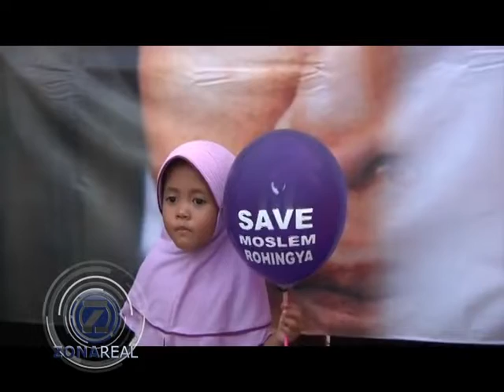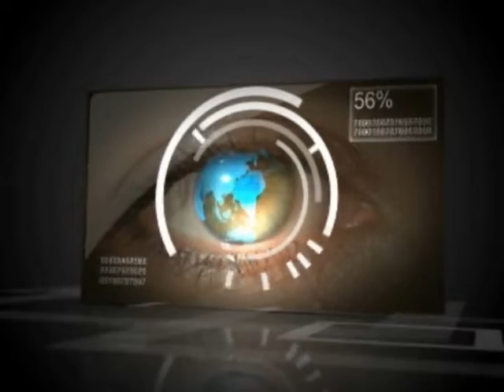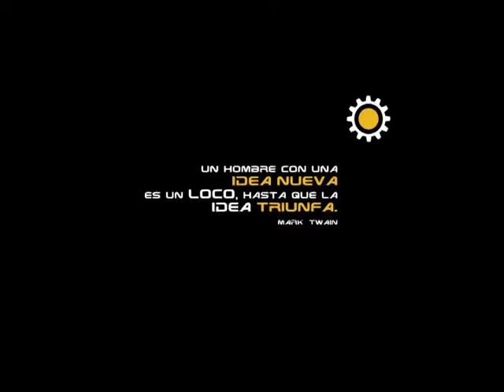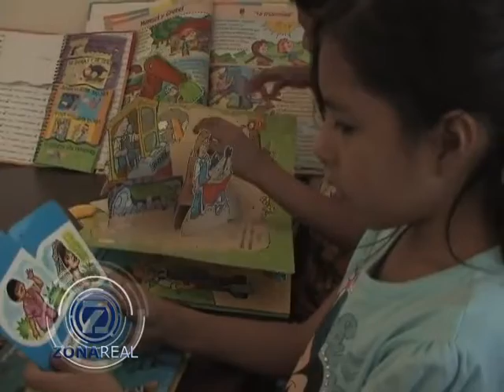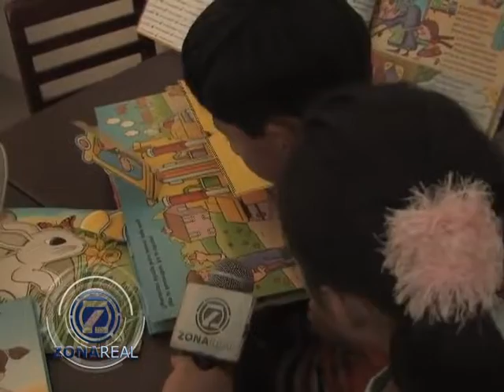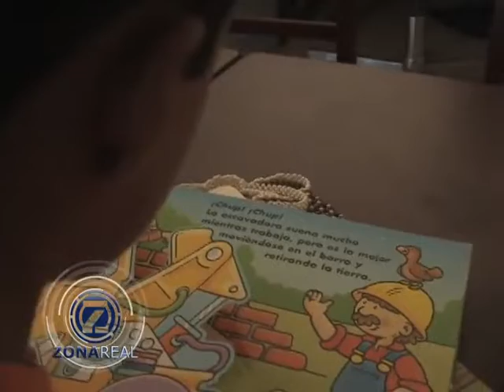ZONA REAL - PROGRAMA MIRADA PROFUNDA 44 (19-09-13)